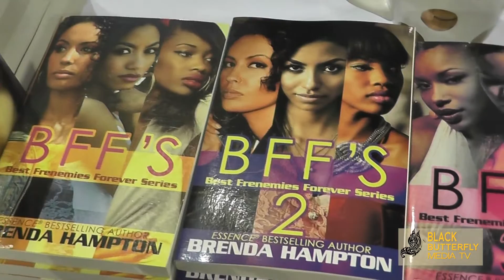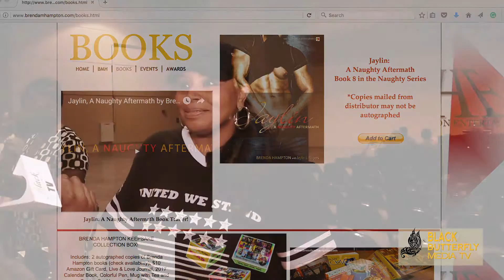2016 BWABC Interview with Featured Author Brenda Hampton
This is an interview with author, Brenda Hampton at the Black Writers and Book Club Literary Festival held at the Memphis Cook Convention Center in Memphis, TN. Mrs. Hampton was interviewed by Black Butterfly Media Journalist, Sherri Walker and discussed her latest novel "BFF's - 3" and upcoming book co-written by Carl Weber, "The Doctor Is In".